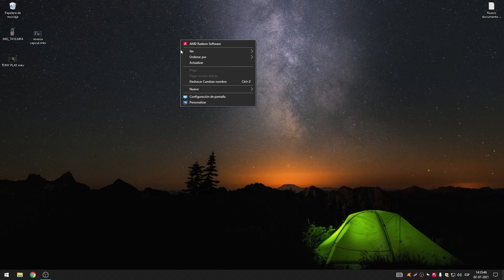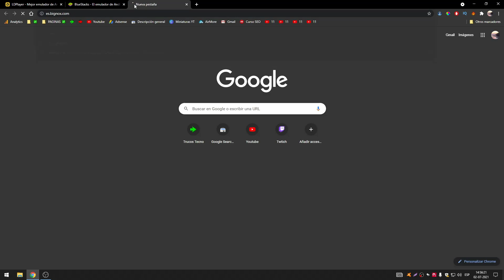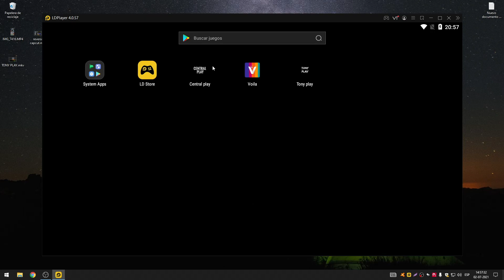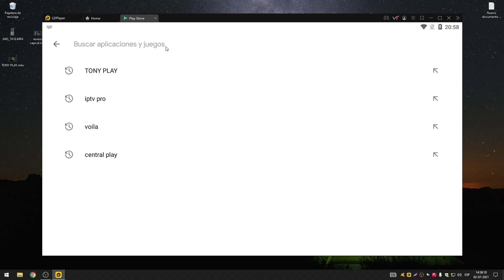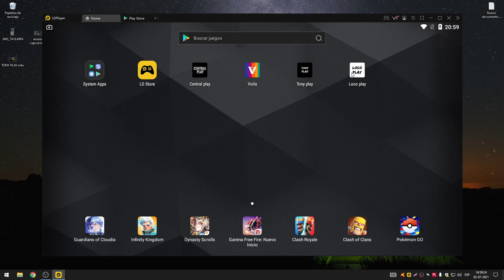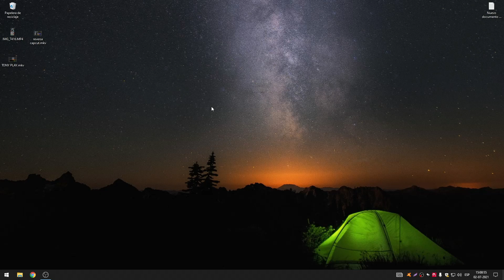✅🥇 Cómo Usar LOCO PLAY en PC 2023 ✅ - Futbol TV con LOCO Play Android y iPhone ✅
✅✅ Cómo usar LOCO PLAY en PC. En sencillos pasos, además de aprender a Deporte con LOCO Play. De todas formas te invitamos a visitar nuestra web para un tutorial más detalles.

✍✅ ARTICULO DEL TUTORIAL (DETALLADO):
➞ Trucostecno.com
➞ Juegos4all.com